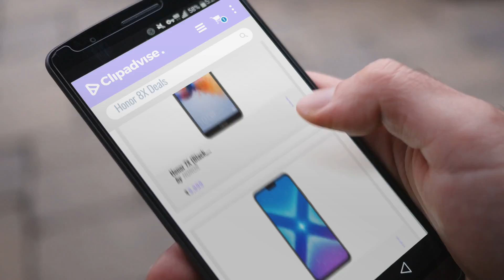Save Big On The New Honor 8X | Great Indian Festival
Save Big on the New Honor 8X

Honor 8X (Blue, 4GB RAM, 64GB Storage) by HONOR

Honor 8X (Black, 4GB RAM, 64GB Storage) by HONOR

Honor 7X (Black, 4GB RAM, 32GB Storage) by HONOR

Honor 7X (Blue, 4GB RAM, 32GB Storage) by HONOR

Honor 7X (Gold, 4GB RAM, 32GB Storage) by HONOR